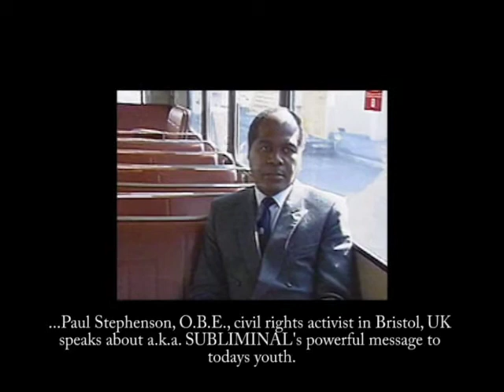Civil Rights Activist Paul Stephenson (OBE) speaks re: Subliminal's message to the youth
Paul Stephenson, is a community worker, activist and long time campaigner for civil rights for the British African-Caribbean community in Bristol.  In this video he describes what he believes to be Sean Mauricette, a.k.a. SUBLMINAL's message to the youth of today.
As a young social worker, in 1963 Stephenson led a boycott of the Bristol Omnibus Company, protesting against its refusal to employ Black or Asian drivers or conductors. After a 60 day boycott supported by thousands of Bristolians, the company revoked its colour bar in August. In 1964 Stephenson achieved national fame when he refused to leave a public house until he was served, resulting in a trial on a charge of failing to leave a licensed premises. He is a Freeman of the City of Bristol and was awarded an OBE in 2009.